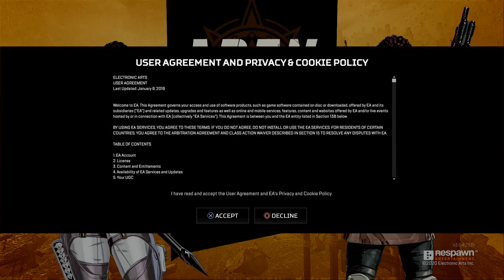Day ONE Apex Player Starts OVER In APEX LEGENDS!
Hope you all enjoy this Apex Legends video! I make NBA 2K20 content everyday along with some Apex Legends! This Apex Legends video is a good one so be sure to relax, get a snack and enjoy!